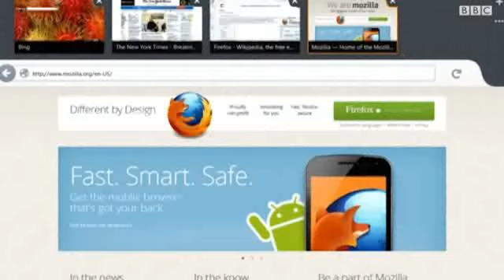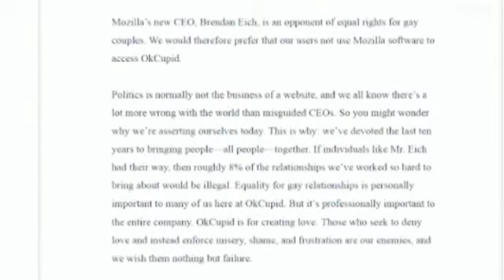استقالة مدير شركة موزيلا لوقوفه ضد زواج المثليين جنسيا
الرئيس التنفيذي لشركة موزيلا التكنولوجيه، ومصممُ متصفح فايرفوكس، أجبر على الاستقالة من وظيفته بسبب وقوفه ضد زواج المثليين جنسيا.